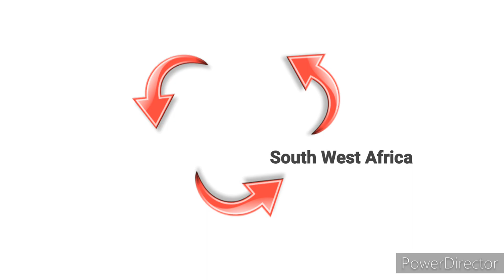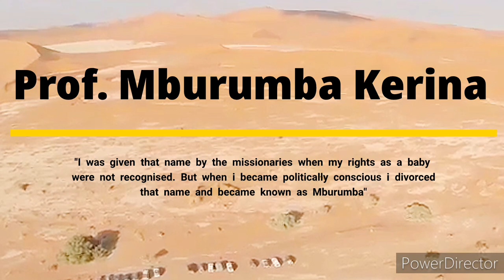The Oldest Man To Have Named His Country 🇳🇦 | NAMIBIAN HISTORY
British poet WH Auden  once said that "a man is a history-making creature who can neither repeat his past nor leave it behind". This is a story of arguably the oldest living person to have named his own country.

Prof Mburumba Kerina previously known as William Eric Getzen (born 6 June 1932), is a Namibian politician, academic, Historian and author. He decided to change his name after understanding where it came from.

Those who have done a bit of digging will know that he is the first black man to petition the United Nations on conditions faced by Namibians at the hands of the South African apartheid government.

Prof Kerina coined the name "Namib" for the independent state "Namibia" on the territory of South West Africa.

this will enable you to get messeges to you mobile device whenever we upload a new video.

__________TECH STUFF____________________

________________EDITING__________________